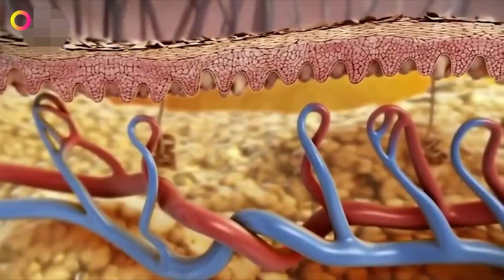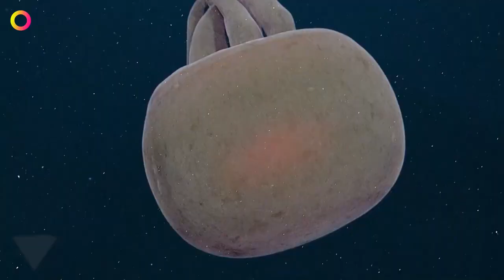Strangest animals in the world. Full documentary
This Video include:
00:00 | The Shoebill is the strangest bird in the world.
10:04 | The most dangerous dogs
24:35 | The Most Dangerous Insects
34:19 | The most horrible parasites affecting  animals and people
46:17 | The most unusual deep sea inhabitants